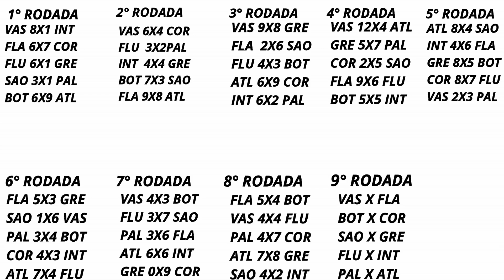São Paulo vs Internacional | brasileirinho (2020-21)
São Paulo vs internacional, último jogo da 8° rodada do brasileirinho 2020/21.. deixa o like se inscreva e ativa o sininho para não perderem a última rodada que promete ser insana demais!